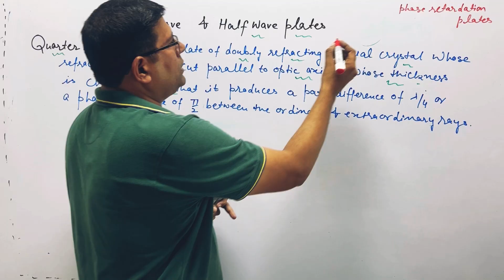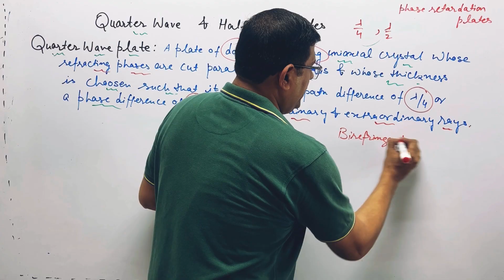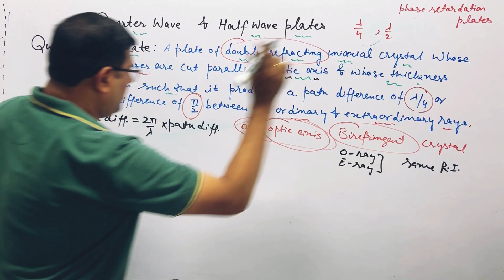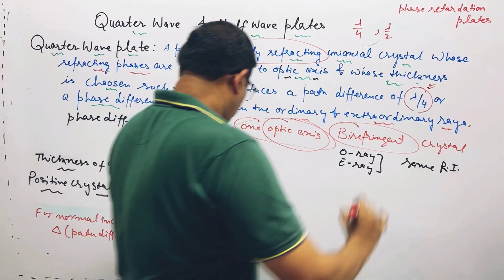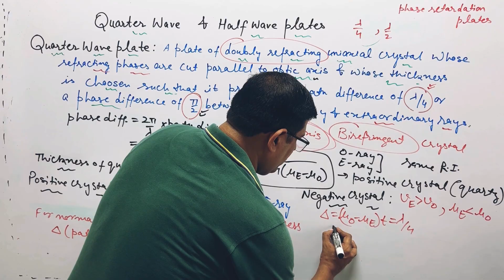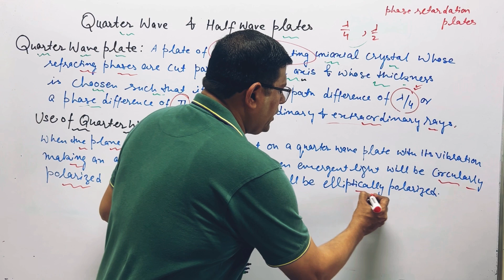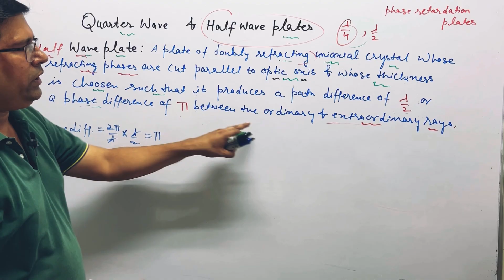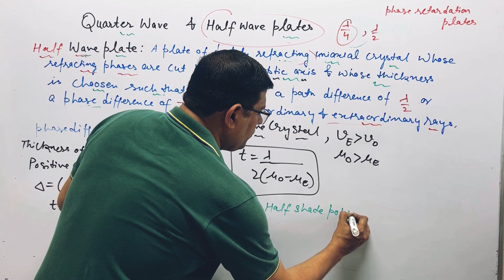Quarter Wave & Half Wave Plates | Polarization | BTech, BSc & MSc Physics | CSIR NET GATE IIT JAM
Quarter Wave & Half Wave Plates | Polarization | BTech, BSc & MSc Physics

In this video, we explain Quarter Wave Plate and Half Wave Plate in detail — essential topics in Polarization of Light. Learn how these optical devices alter the phase difference between ordinary and extraordinary rays, their working principles, and applications in physics experiments.

Perfect for BTech, BSc, MSc Physics students, and aspirants preparing for CSIR NET, GATE, IIT JAM, and other competitive exams.

📚 Topics Covered:
 • What is a Wave Plate?
 • Quarter Wave Plate: Working & Principle
 • Half Wave Plate: Concept & Function
 • Difference between Quarter Wave Plate and Half Wave Plate
 • Applications in Polarization Experiments

 • Polarization by Reflection and Refraction
 • Positive & Negative Crystals
 • Double Refraction Explained

Positive & Negative Crystals | Polarization | Optics & Waves | BTech, BSc & MSc Physics | CSIR NET